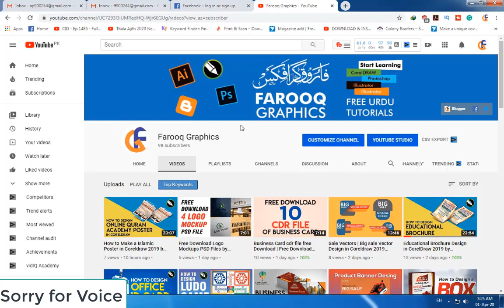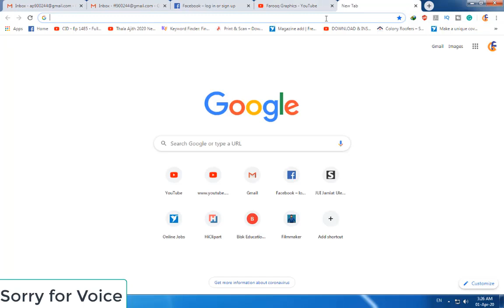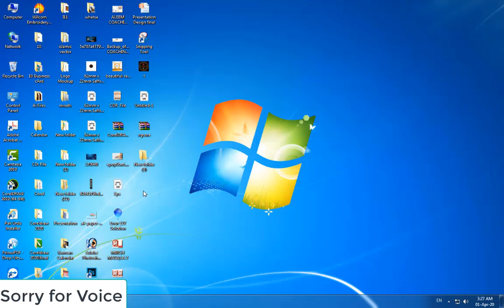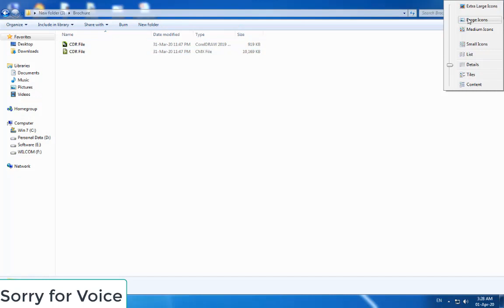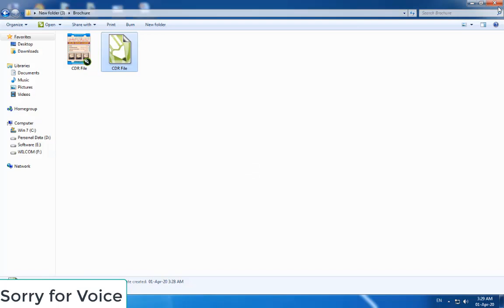Free Download CDR File of Brochure | Bochure Download in Coreldraw 2019 by# Farooq_Graphics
Hello
I am Muhammad Farooq. in this video, I am Giving you a best and Professional Brochure CDr File

For Password Watch Complete Vidoe
(Password Break in Two Parts)

Assalamualikum Dosto
Mu Hun Muhammad FArooq aiur is video me mene apko 2 Brochure ki CDr File provide ki hai jisse ap download kar k kahin bhi use kar sakte hain

Password k liye Video ko complete dekhe
(Password 2 Hisso me Taqseem Kiye Howe hain)

How to Design a Professional Letterhead in Corel Draw 2019 | Download CDR File by Farooq Graphics |

How to Design A Digital Social Media Banner in Corel Draw | Download CDR File by Farooq Graphics

Free Download Islamic Arabic Calligraphy CDR File by Farooq Graphics | Corel Draw 2019 |